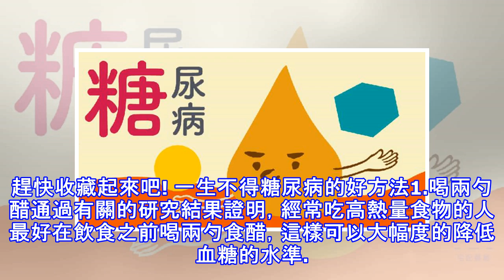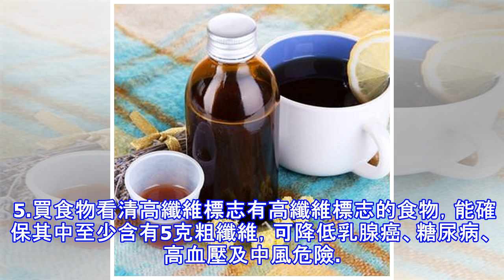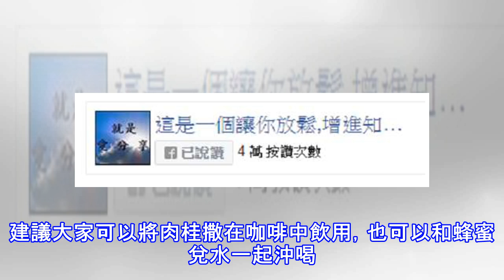一 生 不 得 糖 尿 病 的 好 方 法，趕 快收 藏 起 來 吧！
雖然糖尿病是一種非常棘手的疾病，但是糖尿病是可以預防的，今天告訴大家一些預防糖尿病的方法，希望大家能夠從當中汲取一些經驗，一生不得糖尿病的好方法，只公布三天，趕快收藏起來吧! 一生不得糖尿病的好方法1.喝兩勺醋通過有關的研究結果證明，經常吃高熱量食物的人最好在飲食之前喝兩勺食醋，這樣可以大幅度的降低血糖的水準。如果你不喜歡喝醋，或者沒有喝醋的喜歡，那麼可以在吃飯之前吃一些含有食醋的涼拌菜。2.減輕5%的體重哪怕你非常肥胖，而且不鍛煉，但只要體重減輕5%，患糖尿病的危險就會降低70%。3.每天走路35分鐘芬蘭研究發現，走路可讓體內胰島素得到最大效果利用。每週走路4小時，每天35分鐘，可使糖尿病危...
源: pixpo